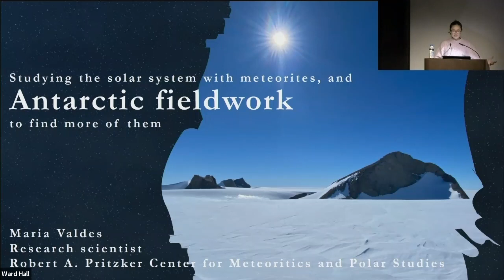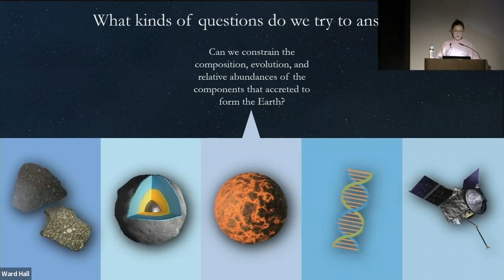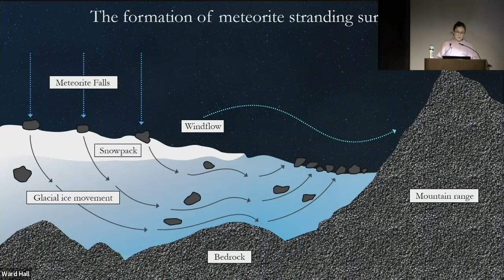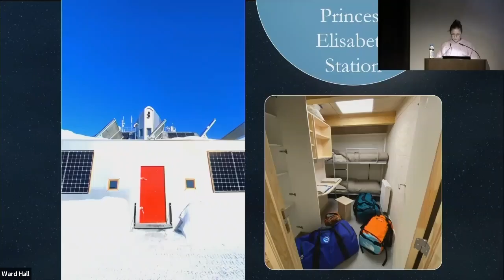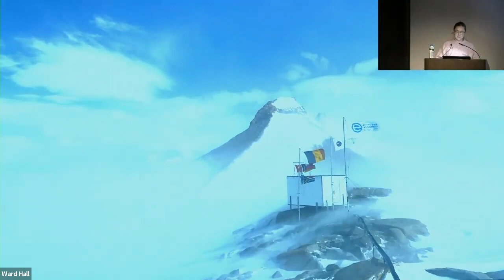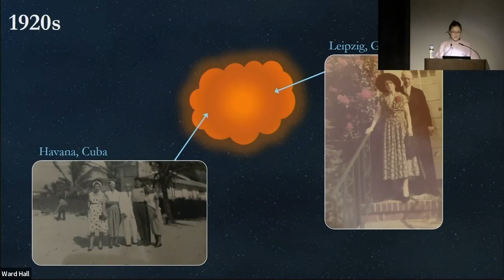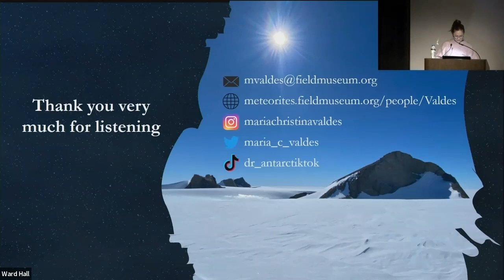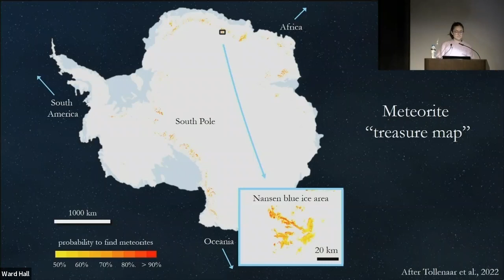Maria Valdes 15 03 2023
Dr. Maria Valdes presents the talk Space on Ice: searching for meteorites in Antarctica for cosmochemical study.